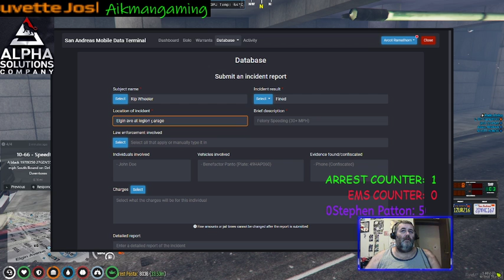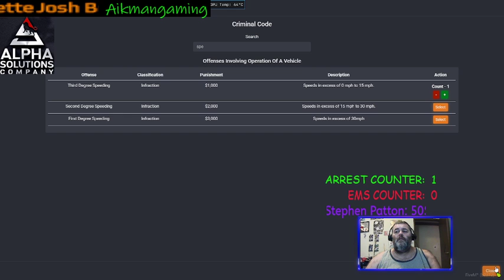Heathens RP!!! COP RP!!! GTA V on Five M!!! Serious roleplaying server!!!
Officer Ramathorn on Patrol!!! Grand theft auto 5 RP on five M for pc only. Make sure to follow aikmangaming on Facebook gaming!!!